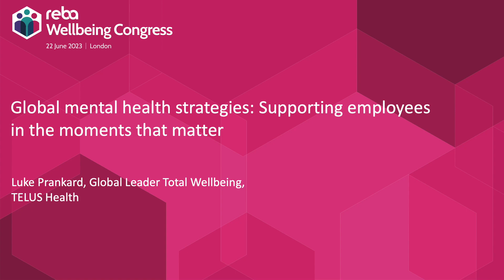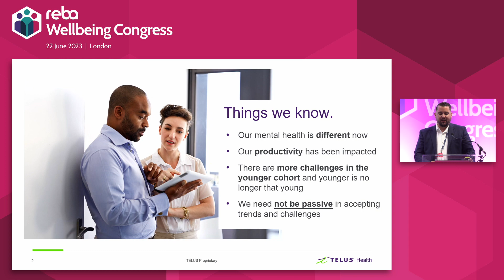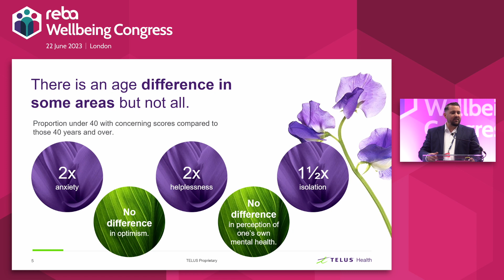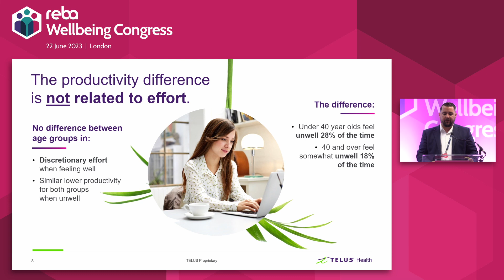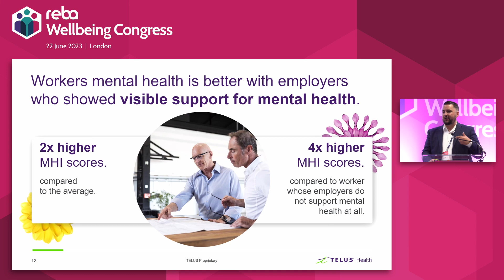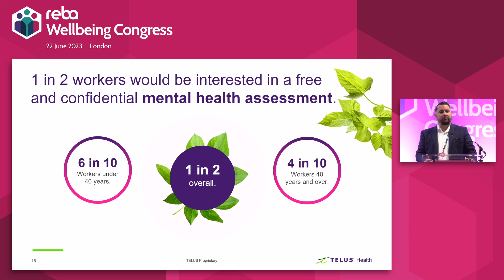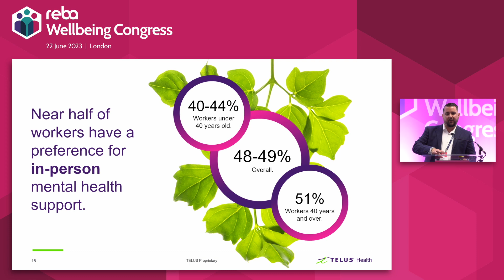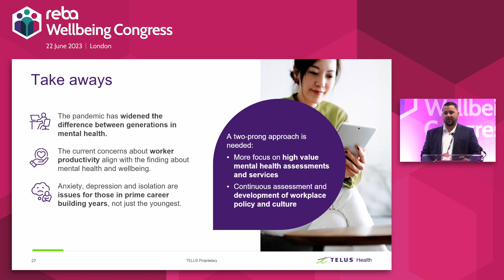Luke Prankard of TELUS Health: Global mental health strategies: Supporting moments that matter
This 20 minute video from REBA’s Wellbeing Congress covers: Global mental health strategies: Supporting employees in the moments that matter

Drawing on their latest global mental health data, TELUS Health focuses the lens on different geographies and regions to provide valuable insights into latest trends and approaches:

- Using behavioural trends, real-time data and outcomes to define the moments that matter for different employee groups across different territories
- What are the risk factors and how do they impact different demographics and target groups?
- Getting the most value for your wellbeing investment: what should you be looking for and what really moves the dial?
- Practical examples - what are employers doing well/not so well?